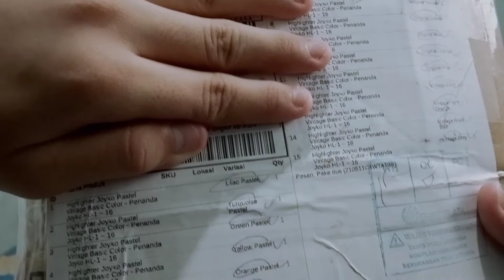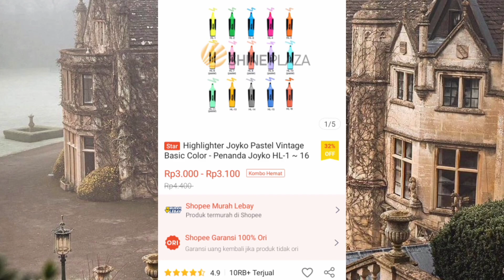UNBOXING HIGHLIGHTER STABILO!!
1.Instagram =rubengopas123
2.Facebook =Ruben Gopas Agustin Tambunan